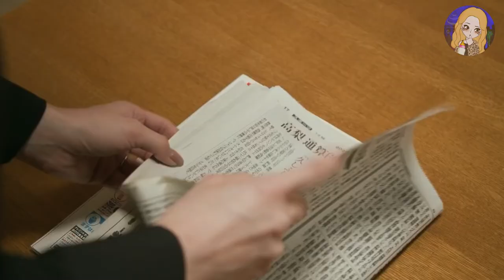เพื่อการงานที่ดี ยอมพลีให้ท่านประธาน | สปอยหนัง | รหัสท้ายคลิป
วิดีโอนี้สร้างขึ้นมาเพื่อความบันเทิงเท่านั้น

อยากได้เรื่องไหน ส่งเข้ามาในเพจ Tipsywomen ได้เลยนะคะ
page facebook : Tipsywomen